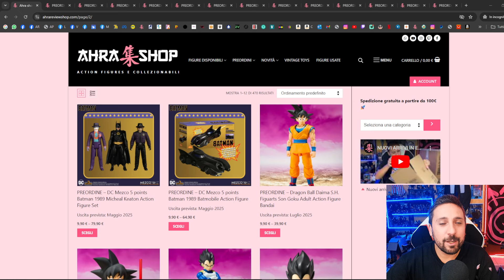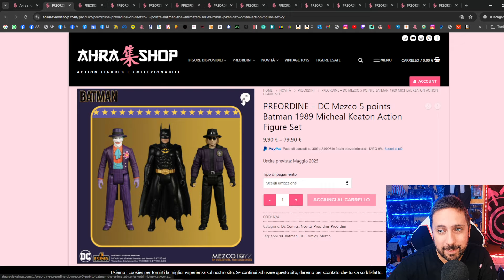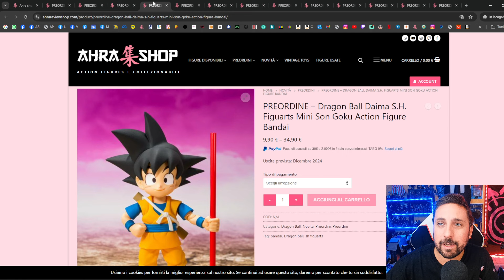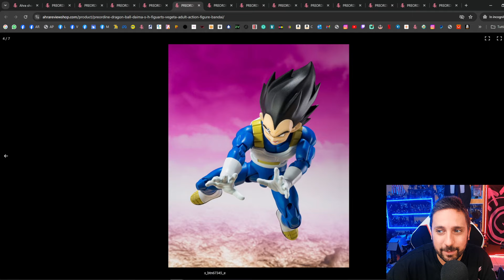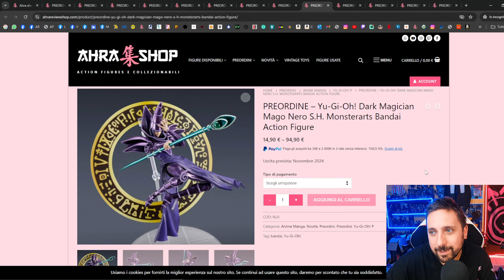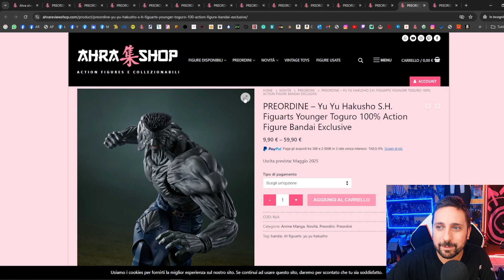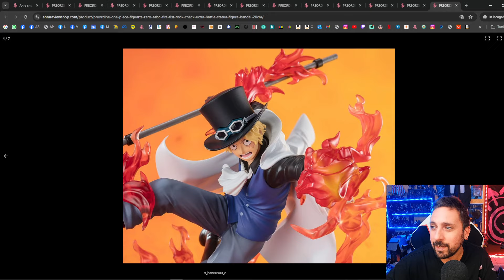LE NUOVE FIGURE DA DRAGON BALL DAIMA! (e tante altre novità)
Se vuoi acquistarlo o cerchi altre action figures vai sul mio sito

▼▼▼ AMICI ▼▼▼